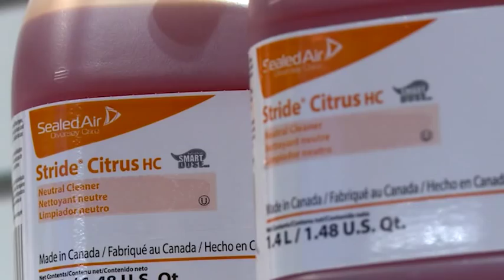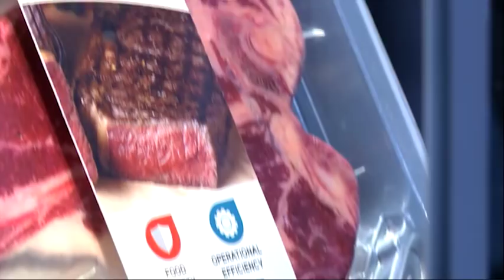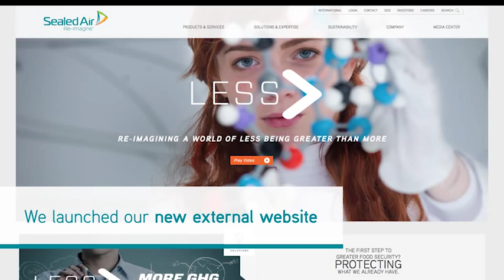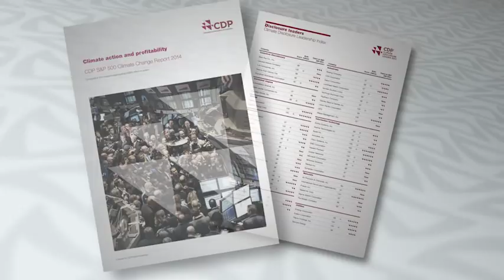Sealed Air 2014 Year in Review